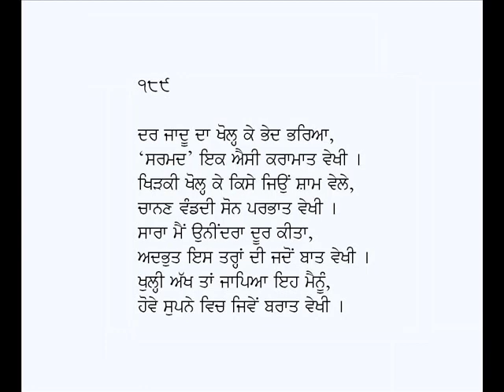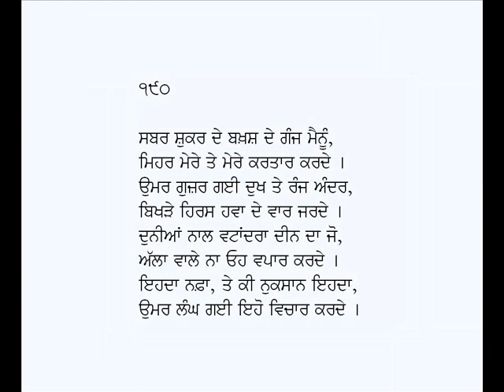Rubaian-Sarmad Kashani (Part-19)